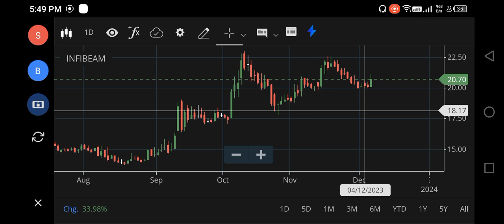INFIBEAM SHARE LATEST NEWS, INFIBEAM SHARE TARGET, INFIBEAM SHARE ANALYSIS, INFIBEAM SHARE PRICE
infibeam share,
infibeam share today news,
infibeam share tamil,
infibeam share today,
infibeam share analysis today,
infibeam share market,
infibeam avenues share market,
infibeam share news today,
news about infibeam share latest news,
infibeam share q1 results,
infibeam share q2 results,
infibeam share q2 results 2023,
infibeam news today,
infibeam stock advisor,
infibeam share tomorrow target,
infibeam share latest news telugu,
why infibeam share up today,
infibeam avenues,